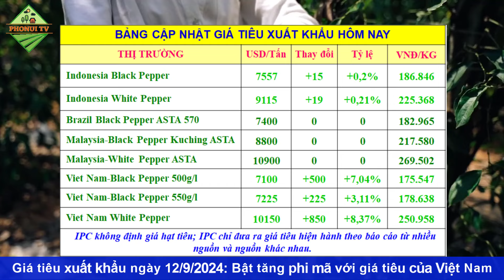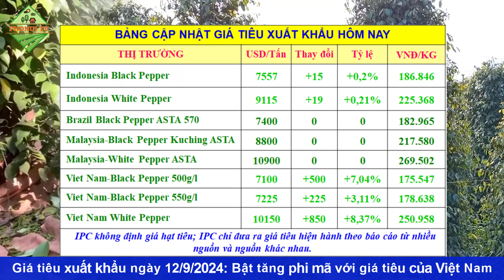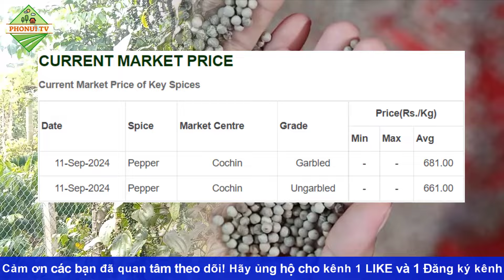Giá hồ tiêu hôm nay ngày 12/9/2024|Giá tiêu X.K Việt Nam tăng phi mã trong nước tăng cao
© Copyright by PhoNui TV ☞ Do not Reup